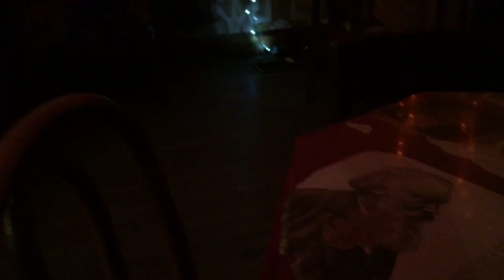Rimsky cafe in Portland Oregon